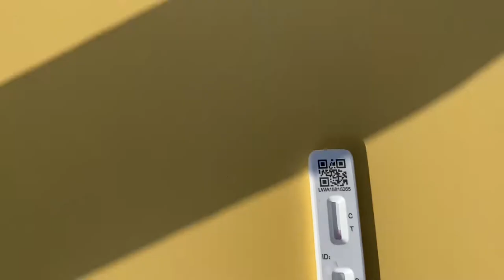VLOG #9 // Mayhem Trip to Devon Part 2 *I drove a minibus😱*